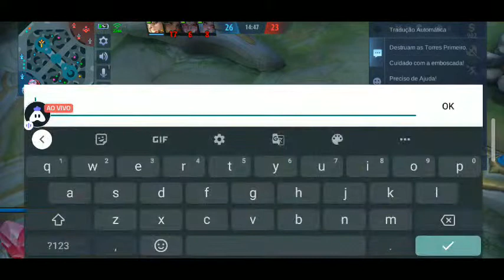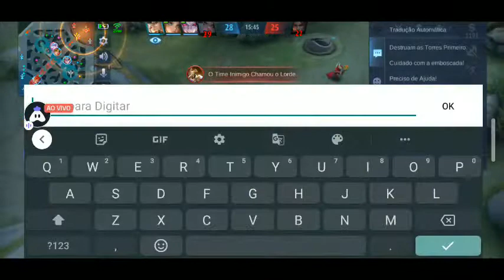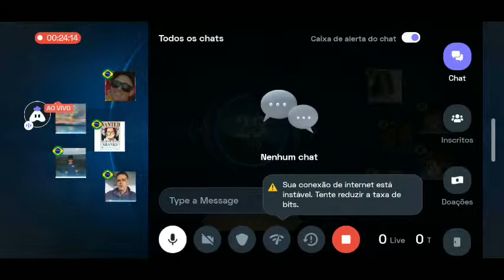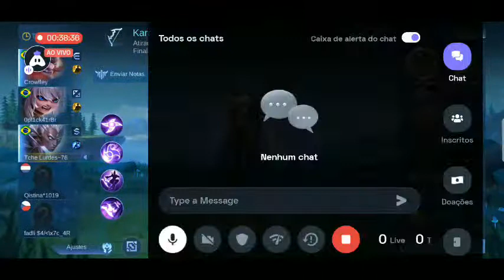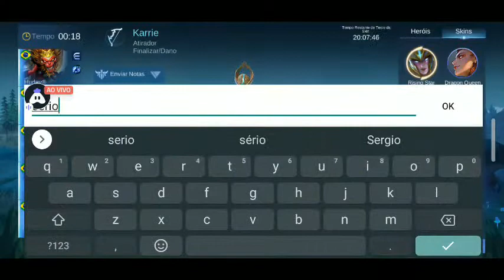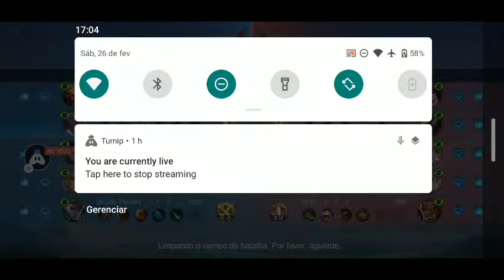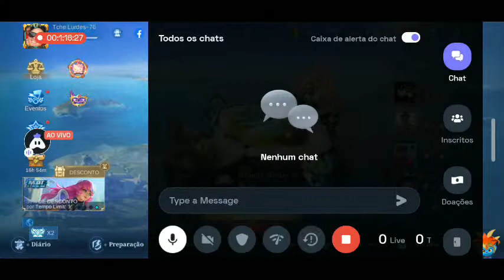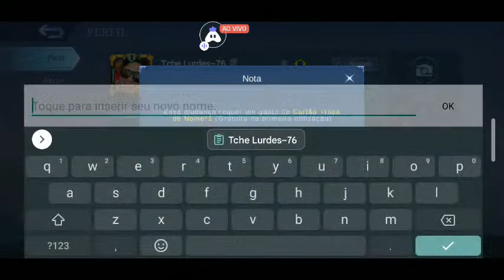LIVE DETONANDO NO MOBILE LEGEND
DETONANDO NA RANQUEADA DO MOBILE LEGEND